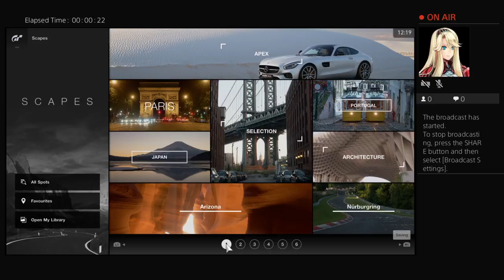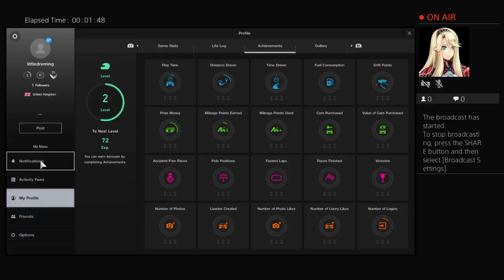Gran turismo sports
welcome thx for Watching am grateful for your  support